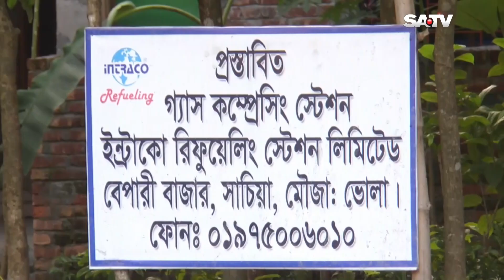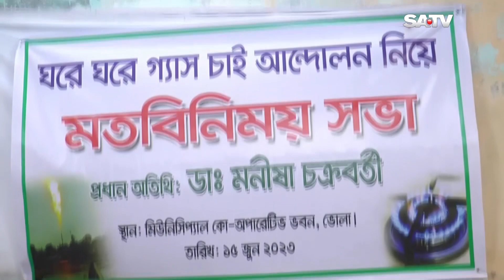দেশের জ্বালানি সংক’টে আশীর্বাদ ভোলার প্রাকৃতিক গ্যাস | SATV NEWS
দেশের জ্বালানি সংক’টে আশীর্বাদ ভোলার প্রাকৃতিক গ্যাস

SATV Location:
Bangladesh